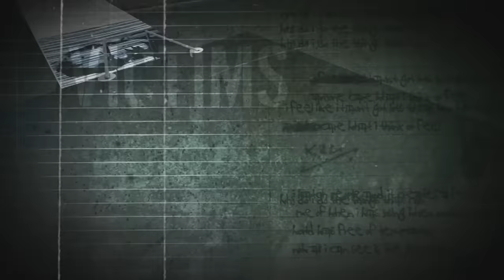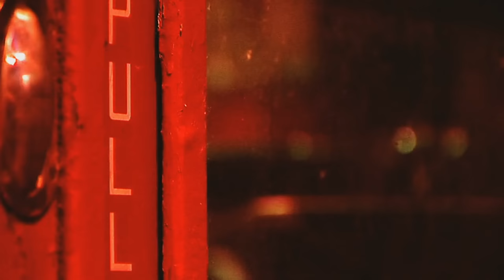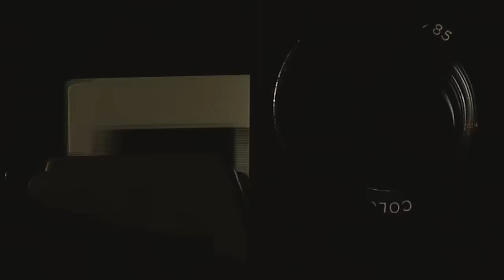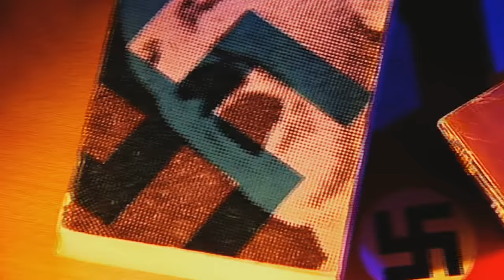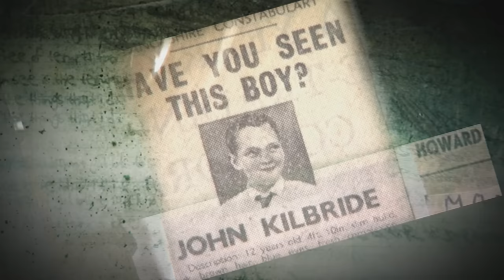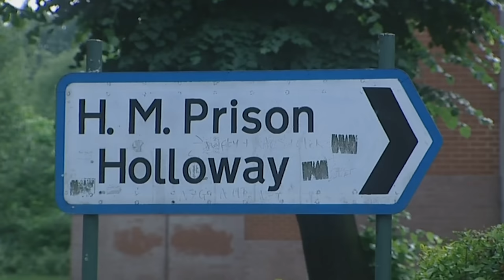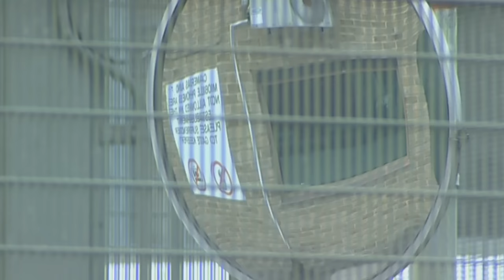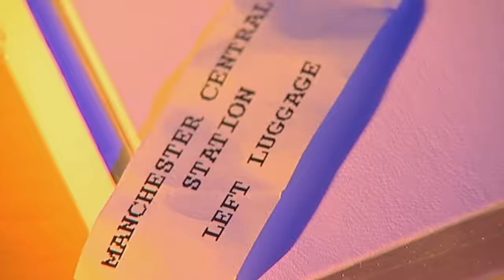How Myra Hindley Became Britain's Most Hated Woman (Born To Kill) | Our Life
Myra Hindley and Ian Brady committed the horrific moors murders, but what drove this seemingly ordinary woman to kill?

Born To Kill takes an in-depth look at some of the world's most notorious murderers.

From July 12, 1963, to October 6, 1965, Ian Brady and Myra Hindley abducted and murdered five children ages ten through seventeen in and around Manchester, England. Known as The Moors Murderers, the press christened peroxide blonde Myra Hindley specifically as "the most evil woman in Britain."